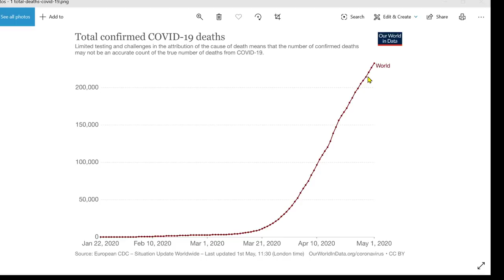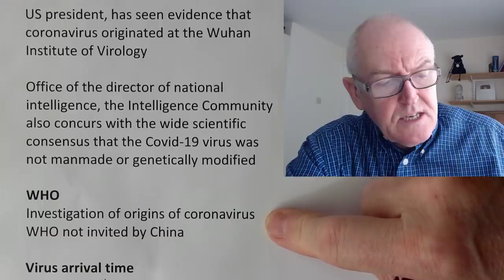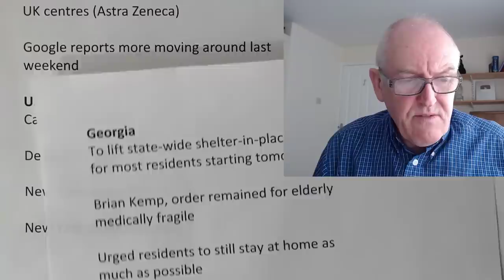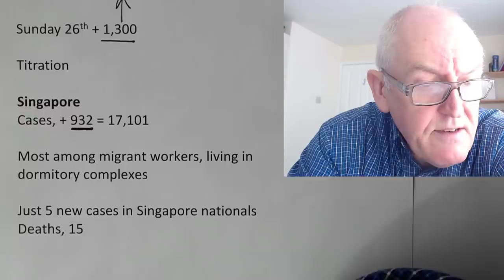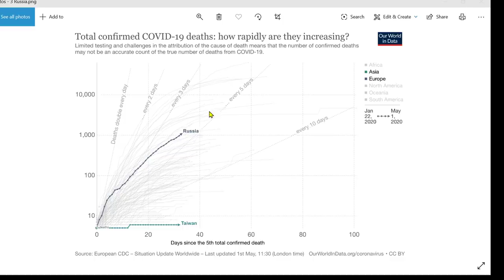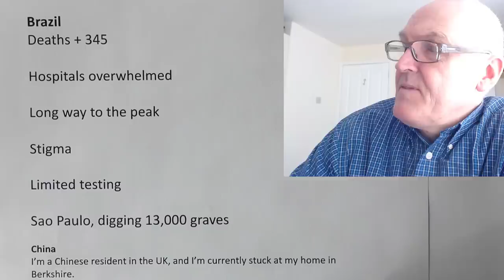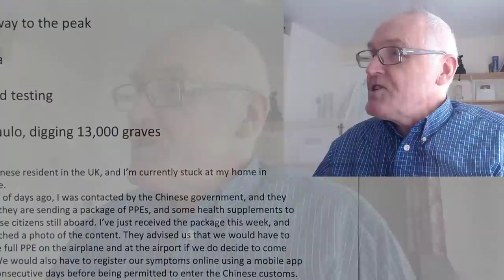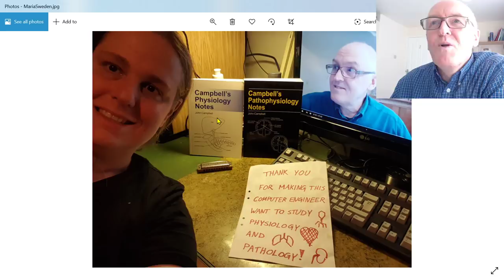Friday 1st May, Global Update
COVID – 19, Friday 1st May

US president, has seen evidence that coronavirus originated at the Wuhan Institute of Virology

Office of the director of national intelligence, the Intelligence Community also concurs with the wide scientific consensus that the Covid-19 virus was not manmade or genetically modified

WHO
Investigation of origins of coronavirus
WHO not invited by China

Virus arrival time
Italy, Feb 25th
Portugal, March 20th
Hungary, March 21st

UK
Deaths + 674 = 26, 840
Oxford vaccine trial, now using several UK centres
Astra Zeneca
Google reports more moving around last weekend

US
Cases: 1,069,866
Deaths: 63,014

New York cases: 304,372
New York deaths: 23,587

Georgia
To lift state-wide shelter-in-place order for most residents starting tomorrow
Brian Kemp, order remained for elderly medically fragile
Urged residents to still stay at home as much as possible

I went to Petco this morning, not one employee or customer had a mask on. Nor were there any efforts to maintain social distancing.

Australia
App
Doesn't track your location or use any kind of geolocation
Uses Bluetooth to "ping" the phones of people around you who have the app installed
Stores that info with encryption for a rolling period of 21 days to allow for the incubation time of the virus
After the 21 days the data is erased
Personal info is encrypted on the phone and a unique ID is generated and tied to that user
If someone develops symptoms or tests positive, contacts are known
Contacts informed and advise them to self-isolation for 14 days. Here's a link to more information.

Germany
Cases,
Friday + 1,639
Thursday + 1,478
Wednesday 29th + 1,600
Tuesday 28th + 1,200
Monday 27th + 988 Lockdown eased on 27th
Sunday 26th + 1,300
Titration

Singapore
Cases, + 932 = 17,101

Most among migrant workers, living in dormitory complexes

Just 5 new cases in Singapore nationals
Deaths, 15

South Africa
Lockdown 10 days after the first case
Early lockdown worked
Infections will now increase
Starting to ease lockdown
Townships sharing toilets
Weakened by corruption

India
Locked down for 6 weeks
Stringent controls
Checkpoints around the country
Spread greatly slowed
New Delhi, red zones identified
Lockdown ending soon

France
Repairing bicycles
Temporary bike parking spaces
Reduce overcrowding in metros and buses
Employers to cover up to 400 euros of travel costs of staff who cycle to work
Cycling can contribute to preventing a second wave of the coronavirus pandemic
Planning to create new bike lanes by taking space away from car lanes

Russia
Record daily rise again
Friday + 7, 933 = 114,431
Thursday + 7,099
Deaths + 101 + 93 = 1,69
Deaths doubles in last 8 days
Not yet a peak
People restricted to homes
Lockdown to May 11th

Brazil
Deaths + 345
Hospitals overwhelmed
Long way to the peak
Stigma
Limited testing
Sao Paulo, digging 13,000 graves